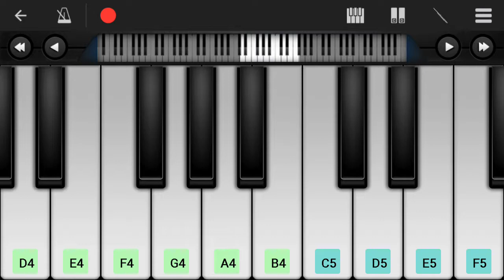Nokia Tune On Perfect Piano ( Flute Mode )